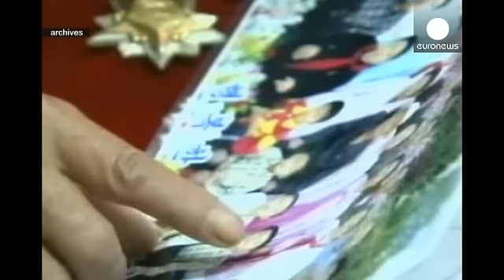Reunion for North and South Korean families separated by war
North and South Korea have agreed to allow some families separated by the 1950-53 Korean War to hold brief reunions.

Officials from both sides agreed the meetings will take place between February 20 to 25 in Mount Kumgang, just north of the border.

It comes despite a campaign by Pyongyang that Seoul cancel planned war games with the United States.

Any kind of agreement between the two rivals is rare, and in the past unpredictable North Korea has withdrawn permission for the event at the last ...